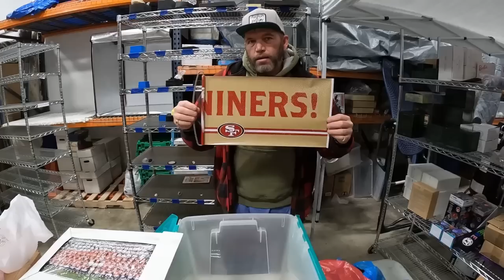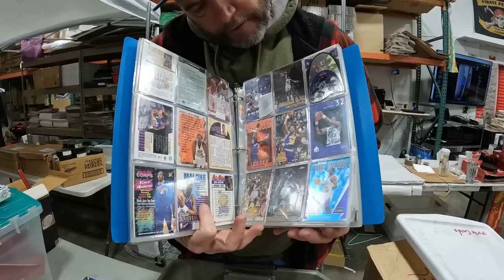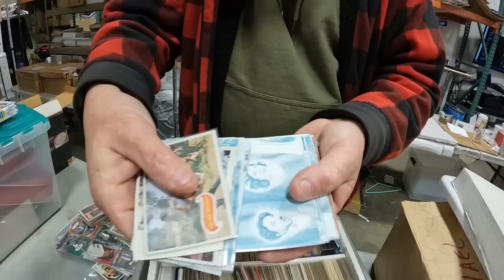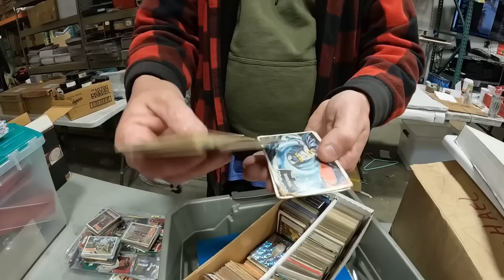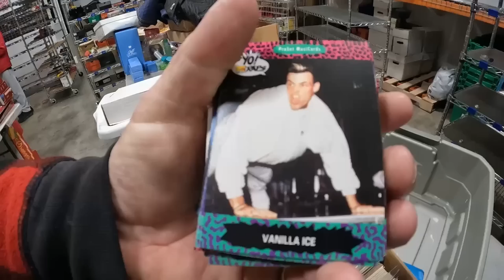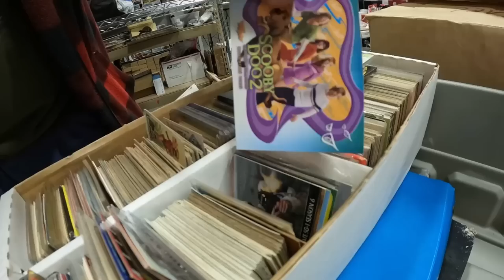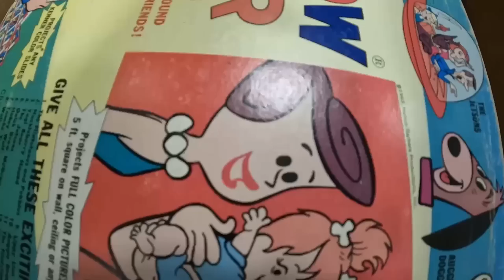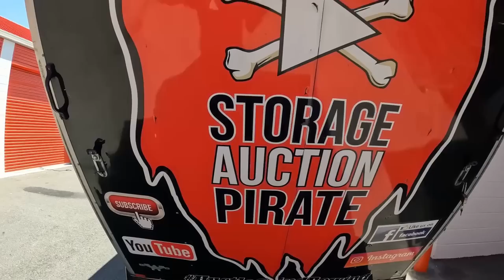$3800 Storage keeps on giving